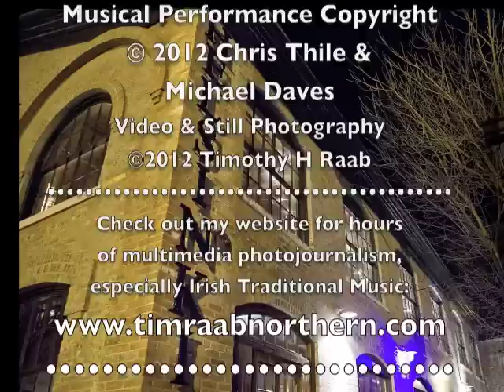Chris Thile & Michael Daves Live @ Club Helsinki #3/9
Performance Review by Bokonon from Nippertown.com
Holy mother of God, Chris Thile can play the mandolin. With acts like the defunct Nickel Creek and the kinetic, brainy Punch Brothers, the skinny young man often gets way too up in his head, scraping the strings with intellect rather than his pick. But paired with NYC wildman Michael Daves, Thile reaches into his heart and under his belt, adding guts and grease to all that smarty pants music theory.
The result is explosive.
Last Wednesday, the Thile/Daves duo brought the bluegrass gospel to Hudson's Club Helsinki, preaching heavily from the book of Bill Monroe, with passages from Jimmy Martin, the Louvin Brothers and Flatt & Scruggs.
The gentlemen like to drink, they like to laugh, and they like to play -- wow, do they like to play. But the symbiosis is stone real. At one point when Daves realized he was out of rye, Thile poured some from his glass into the guitarist's, who took a lusty snort. There were a few groans of 'gross' from the crowd, who missed the obvious generosity of spirits.
A few tunes later, though, the audience offered the same kind of love, cheering Daves as he went for a twining, climbing solo on an unrehearsed number and served up steamed clams amidst the beauty. Everyone in the room understood what was happening. Life. Invention. Improvisation.
Thile and Daves are brilliantly at the top of their game together and willing to actually challenge each other, even if it means blowing it in public. And that, my friend, is what makes music the bible.
"Fiddle Tune Request Time" is an important part of every Thile/Daves performance, and at Helsinki, as usual, they asked for requests and then knit together hot shit medleys of classic fingerbusters. "East Tennessee Blues" found them trading eights, driving the impossible energy of the night even higher, without, somehow, ever making it seem like they were showing off.
That they were able to achieve that kind of fire again and again is testament to their talent. They'll be taking the music forward for a long, long time, God bless 'em.